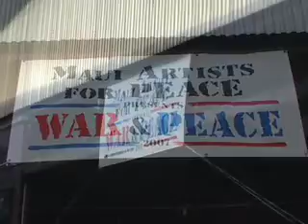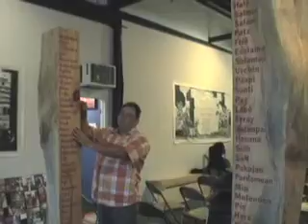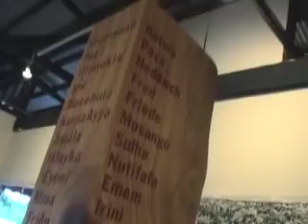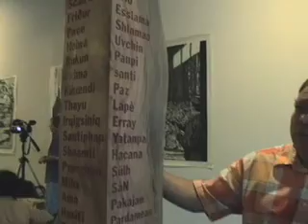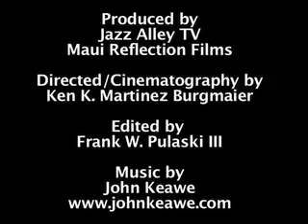Tim Garcia, Artist and President of Maui Artists for Peace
Tim Garcia, Artist and President of Maui Artists for Peace.  Directed/Cinematography by Ken. K. Martinez Burgmaier. Edited by Frank W. Pulaski III. Music by John Keawe.